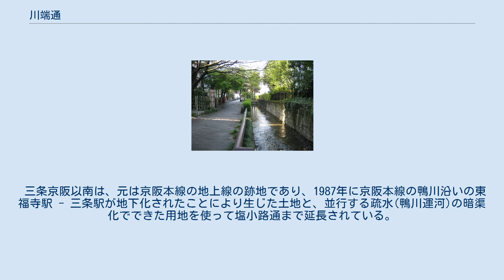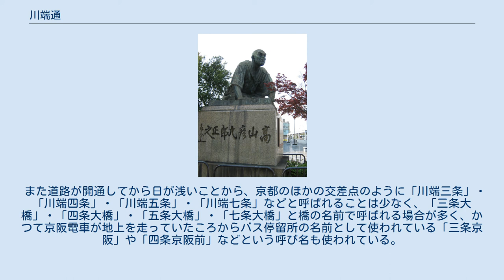川端通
川端通（左京区荒神橋東詰付近より北方向を望む）。
画面左側に鴨川が並行する 川端通（かわばたどおり）は京都市の南北の通りのひとつで、鴨川・高野川の東岸を走る道路。
都市計画上の路線名は、高野川東岸線(白川通合流点から今出川通)、鴨川東岸線(今出川通から十条通)という。
 北は左京区山端の宝ケ池駅付近で白川通との合流点から、南は東山区の塩小路通との交差点までとなっており、塩小路通からはそのまま師団街道に接続している。
 現在塩小路通以南、師団街道に沿って、十条通まで延伸の工事が進められており、2020年3月に第二工区区間が開通し、九条跨線橋の上で、九条通と交差した。
 高野橋東詰（北大路通との交差点）以北は国道367号の一部であり、河合橋の東詰（旧今出川通）から南、塩小路橋東詰までは、京阪電気鉄道の鴨東線 - 京阪本線が地下を走っている。
 三条京阪以南は、元は京阪本線の地上線の跡地であり、1987年に京阪本線の鴨川沿いの東福寺駅 - 三条駅が地下化されたことにより生じた土地と、並行する疏水(鴨川運河)の暗渠化でできた用地を使って塩小路通まで延長されている。
 このことから、市内中心部で開通したのが比較的新しいことと、西側が川であることも手伝って、河原町通と祇園の間にあるにもかかわらず、沿道に商業施設の集積が進んでいない。
 また道路が開通してから日が浅いことから、京都のほかの交差点のように「川端三条」・「川端四条」・「川端五条」・「川端七条」などと呼ばれることは少なく、「三条大橋」・「四条大橋」・「五条大橋」・「七条大橋」と橋の名前で呼ばれる場合が多く、かつて京阪電車が地上を走っていたころからバス停留所の名前として使われている「三条京阪」や「四条京阪前」などという呼び名も使われている。